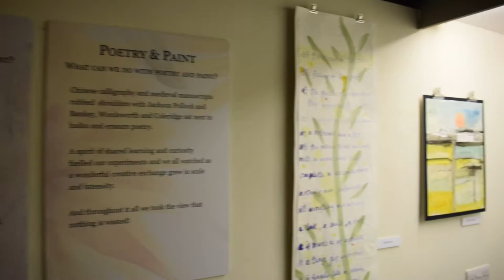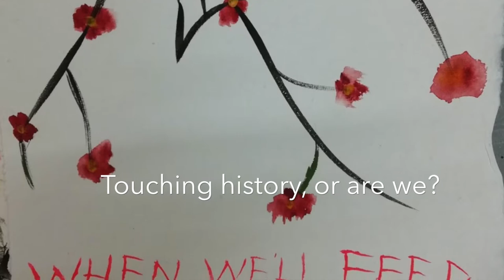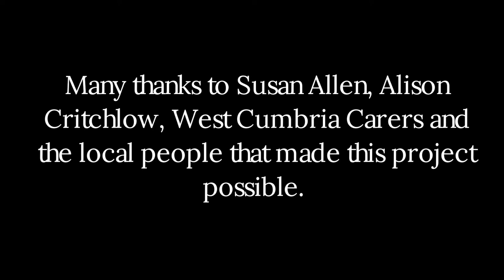Poetry & Paint || A Community Outreach Exhibition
What can we do with poetry and paint?

This question was the basis for a series of experimental workshops led by Susan Allen, the Wordsworth Trust’s Community                     Engagement Officer, and artist Alison Critchlow as part of the Trust's outreach programme.

Local people, including West Cumbria Carers, shaped and shared this informal approach to exploring creative process.

The exhibition is on show at the Wordsworth Museum in Grasmere throughout August 2018.